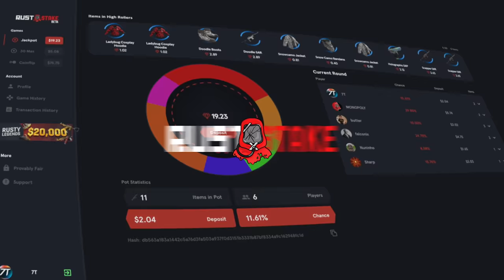RAIDEAMOS A LOS VECINOS! | RUST Gameplay Español